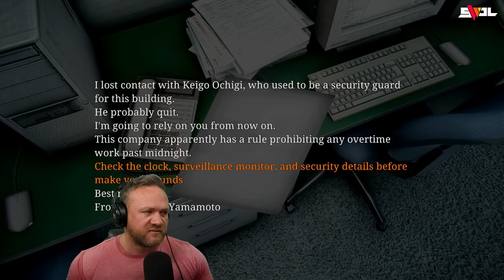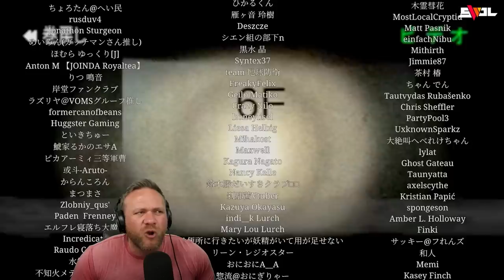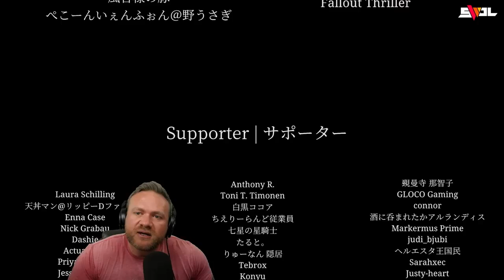"I Need A Raise!" | Night Security | NEW Chillas Art HORROR GAME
In this horror gaming VOD we are playing Night Security, the latest horror game from Chillas Art, one of my favorite horror gaming developers. Night Security has you working as a security guard in an office building. You must go from room to room, floor to floor making sure all the employees head home while also making sure all the doors are locked. As the game progresses, the floors get weirder and weirder. In Night Security, you encounter a mysterious ghost woman, creepy puppets and even ghost face from scream.